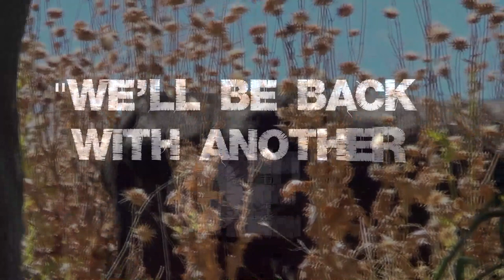DELTA SALMON ... SLAMS BIG GLIDE!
Jon hooks into a decent King Salmon while tossing  Baitsanity's Explorer9" Glide. It was one of those aggression bites, tho it just wanted to kill the thing. This late in the season they are not in feeding mode. it's in their nature ... they tend to be one angry fish.  Always nice to catch a wayward Salmon, especially when it's a hen w/ roe, Striper fishing was on the slow side  ...  so a bonus Salmon really made the day.  On the Calif. Delta  Note: This is a redo video you may have already viewed